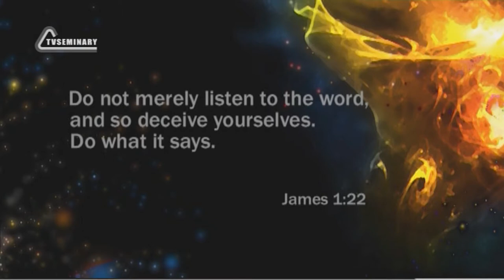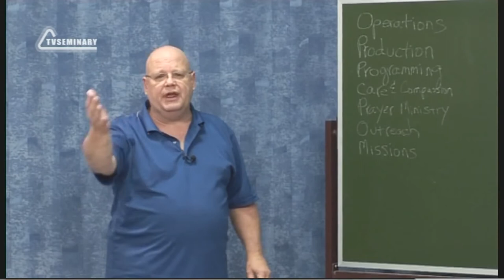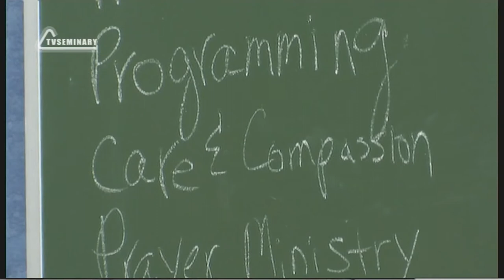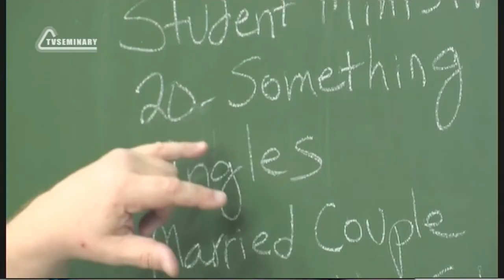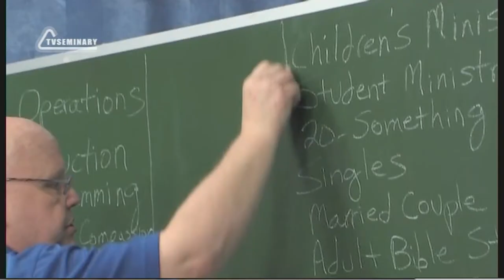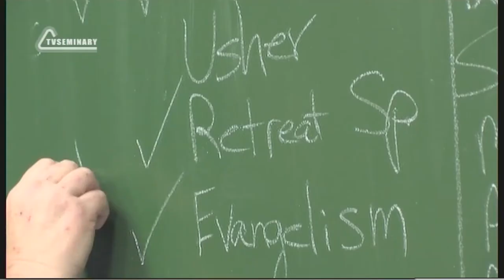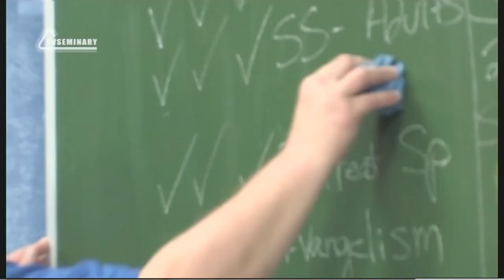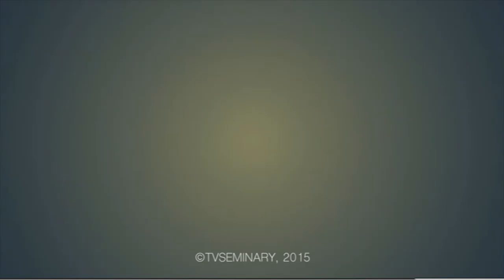PT211 Eng 45 What is Your Spiritual Gift Part 1